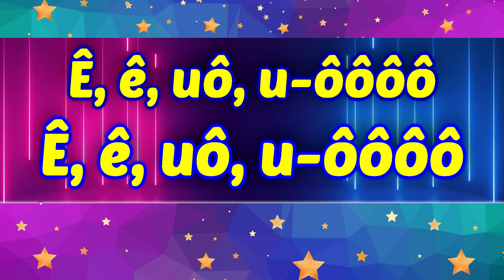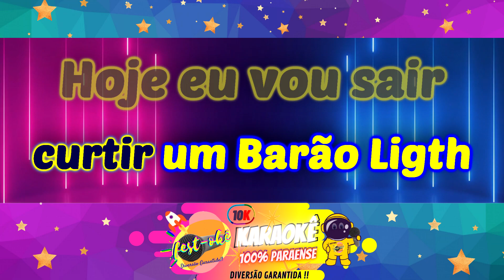Karaokê Banda 007 - Barão Ligth